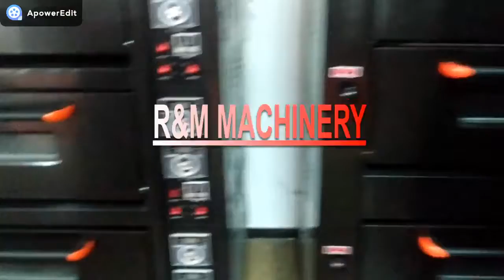shipping ！ （May 16 2020 ）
China Factory Direct 🚂 🚚 🚢 🛫